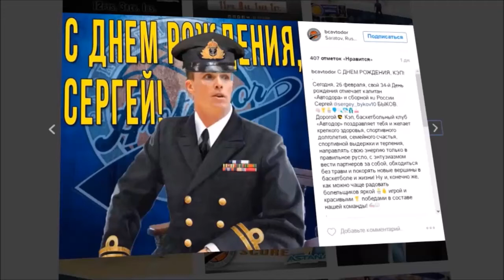БК «Автодор» – лауреат премии «Поздравления года»!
Тележурнал «Вид сверху» (01/03/2017)